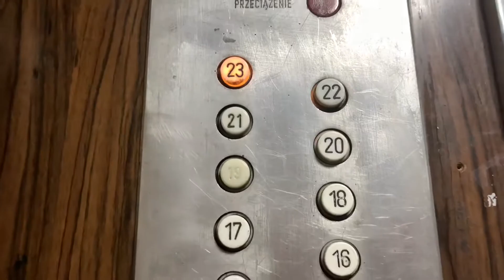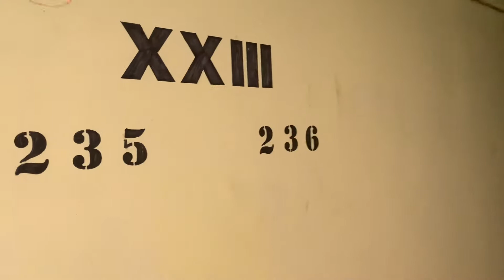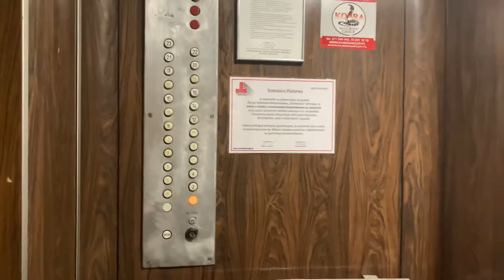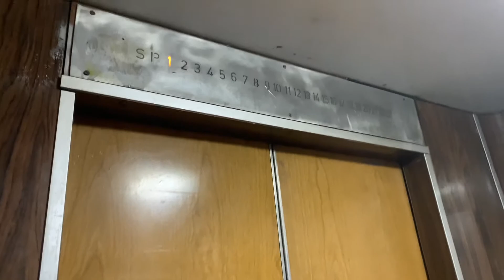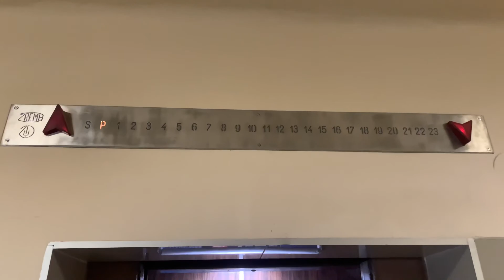2x ZREMB zasuwany (Leonardy) ul. Piotrkowska 182 kl.2 Łódź 🇵🇱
Dwie windy ZREMB zasuwane (Leonardy) z 1977 roku. To jedne z ostatnich takich wind w Polsce. Niestety takie dźwigi  są masowo wymieniane i według niektórych informacji wszystkie windy takiego typu w wielkiej płycie mają zniknąć do 2022 roku…